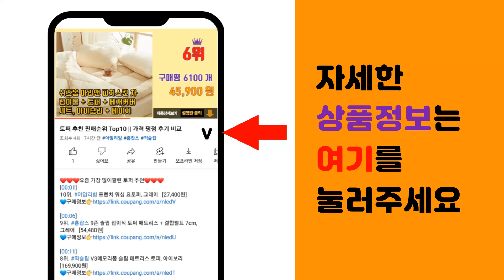클램프 추천 판매순위 Top10 || 가격 평점 후기 비교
❤️❤️❤️요즘 가장 많이팔린 클램프 추천❤️❤️❤️

[00:01]
10위. 대한 카메라 액션캠 삼각대 고정 마운트 메탈 소형 클램프, 1개, CP-08 [6,500원]

[00:06]
9위. 아이베란다 테이블용 클램프 거치대 고정 클립 고정형 55mm, 01.테이블용 클램프 거치대 [1,500원]

[00:11]
8위. 기둥식 씽크선반 고정클램프세트 1P, 1개 [1,590원]

[00:16]
7위. 글로비 토글 클램프 걸고리형, 180kg, 1개 [2,200원]

[00:21]
6위. 타로시 카이스 케이블클램프 전선고정 PVC새들 백색 규격별 소포장, 9N 백색 1봉(100 [3,800원]

[00:26]
5위. #[디월트] DWHT83191 / 퀵그립 고정식 트리거 클램프 S (소형 4.5인치), 1개   [7,170원]

[00:31]
4위. 대한 촬영 배경지 다용도 고정 집게 클램프 A타입 소형, 5개 [5,050원]

[00:36]
3위. 크랩 클램프 아이볼트형 캠핑 차박 고리 타프 어닝 설치, 클램프+M8, 1개 [5,200원]

[00:41]
2위. 아이베란다 토글클램프 수직형 공작기기 고정장치 EA, 1개 [3,500원]

[00:46]
1위. 아이베란다 클립 클램프 목공 지그 서랍 만들기, 1개 [1,580원]